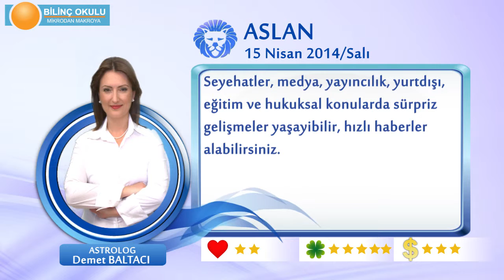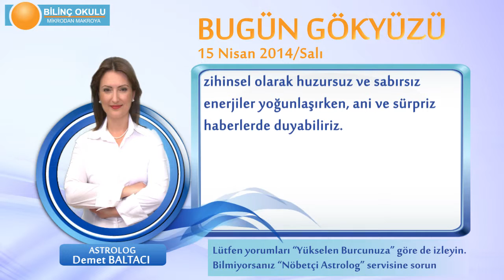ASLAN Burcu, GÜNLÜK Astroloji Yorumu,15 NİSAN 2014, Astrolog DEMET BALTACI Bilinç Okulu